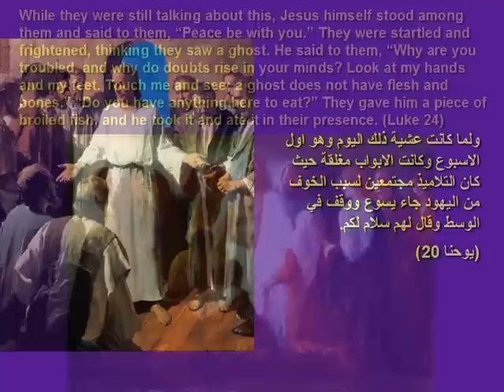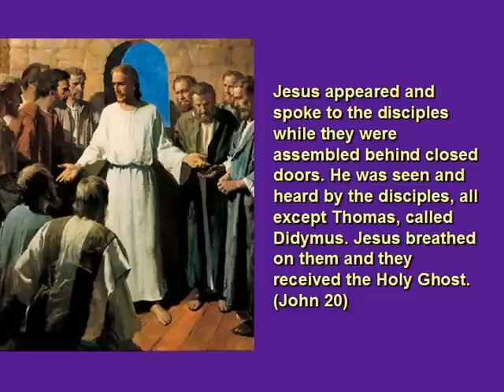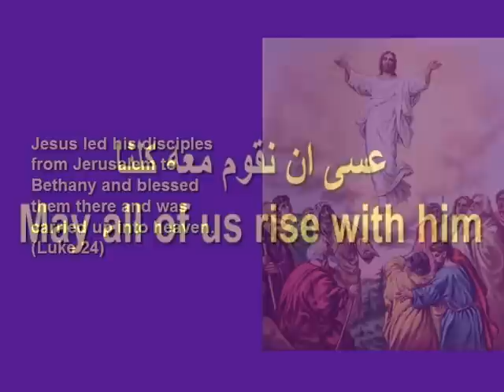Apparitions of Jesus after Resurrection ظهورات المسيح بعد قيامته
This is a simple list of a number of Jesus apparitions shortly after his resurrection.
هذه سلسلة من ظهورات يسوع بعد فترة قصيرة من قيامته